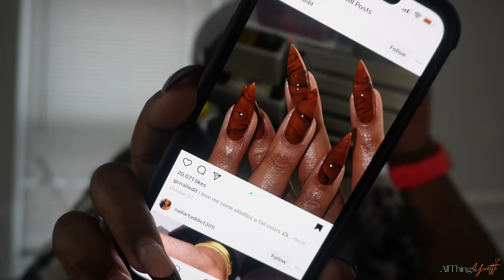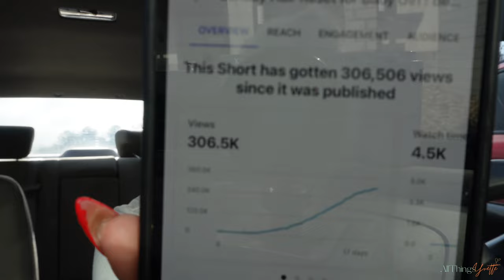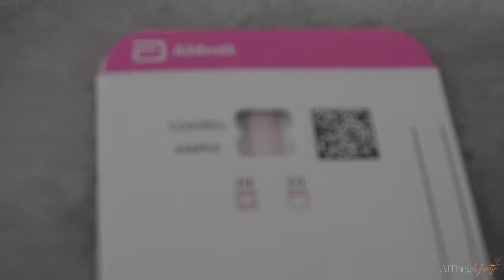New Christmas Nails + MOST COMPLIMENTED winter / fall fragrance + I thought it was my time | Vlogmas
👋🏾 Happy Vlogmas ATY FAM !

 We got our nails done for christmassss ! I think they came out soooo cute ! I went to go get a bikini wax + supported my son at his schools winter performance , me and babe had a fun little night out but that night out might have made me regret being outside ! Lol

Enjoy xoxo

Love y'all !
-ATY 💋🤞🏾🤟🏾